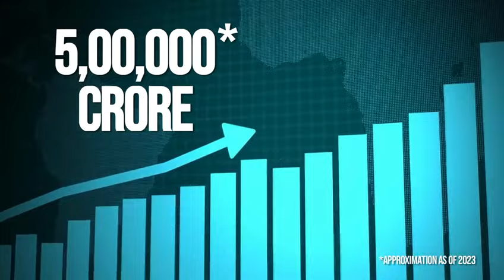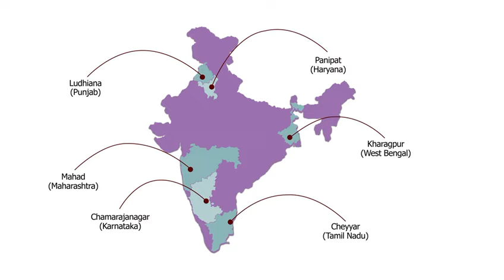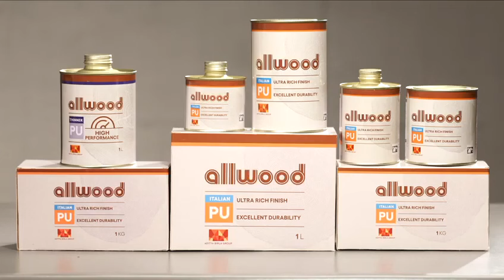Full Story Aditya Birla Group Paints Division | Allwood Italian PU | 10,000 Crore Investment | KMB